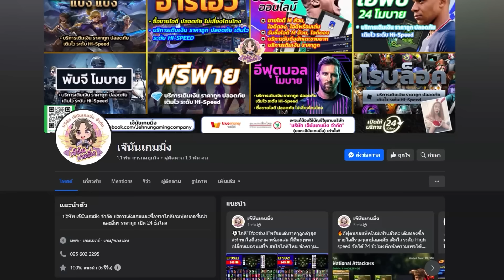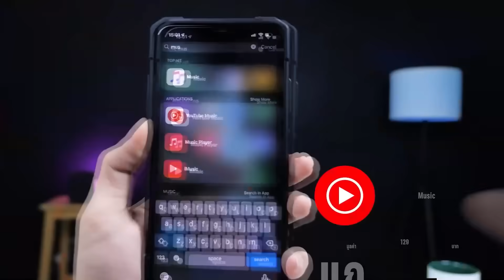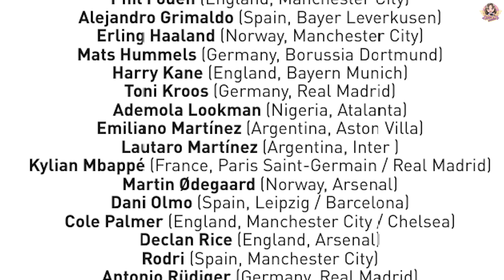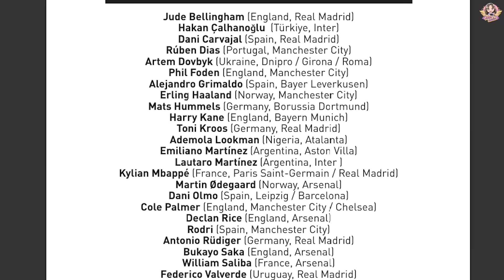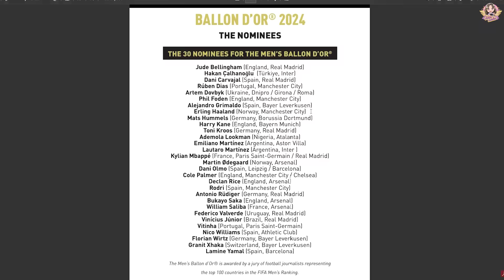ผู้เข้าชิงบัลลงดอร์ 2024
📍เติมถูก ปลอดภัย จัดได้ 24 ชั่วโมง
ไลน์ : @jehnungaming

ช่อง HamRider ขอแนะนำเลย @nftheater
(รับประกันจากทางช่อง HamRider ได้ชัวร์)